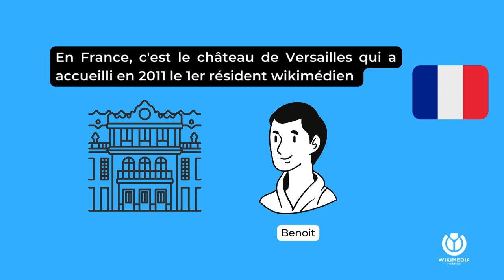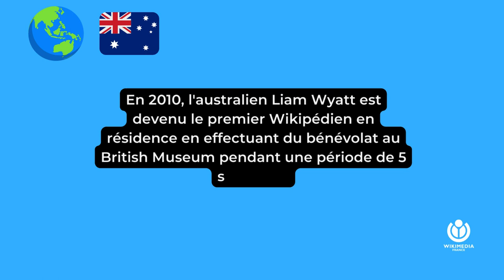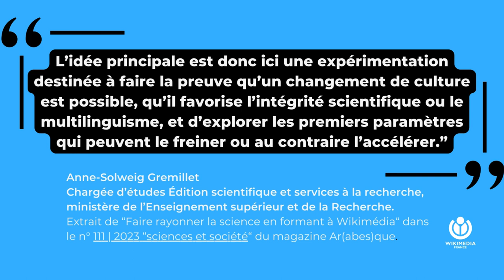Qu'est-ce qu'une résidence wikimédienne ?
Avec les témoignages de Nicolas Vigneron, ancien wikimédien en résidence au musée Les Champs Libres (Rennes) en 2023, Benoit Hevellin, ancien wikimédien en résidence au château de Versailles en 2011 (archives INA) et Liam Wyatt, 1er Wikimédien en résidence au British Museum en 2010, actuellement Senior Program Manager à la Wikimedia Foundation.
▶️ Pour soutenir le travail de Wikimédia France : ◀️